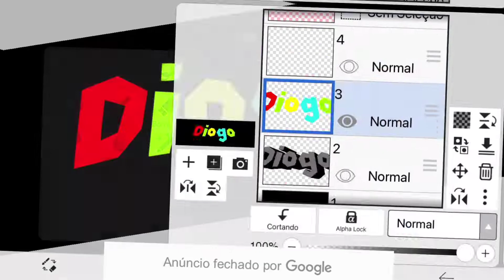(SPEED ART) - Header/Cartoon created for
Twank you for watching

Rizukakkj3865

-tag ignored: Photoshop apk, Photoshop touch, Photoshop touch gfx, Photoshop touch manipulation, Photoshop touch ios,